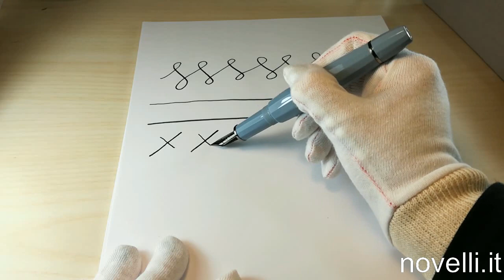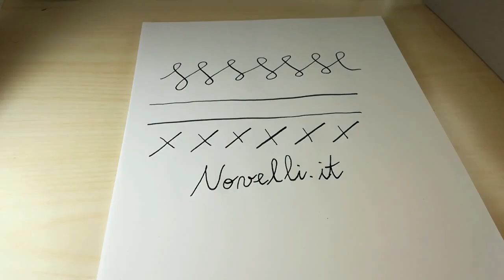Novelli presents SCRIBO Feel Avio 14 Kt, extraflex fine nib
Just arrived!
Scribo feel Avio and Blue black, available with 18 kt. nib (EF,F,M and B) and 14kt. Extraflex nib (EF,F,M, and B)

Music: Mozart - The Piano Sonata No 16 in C Major.